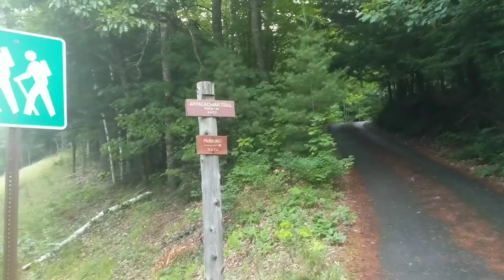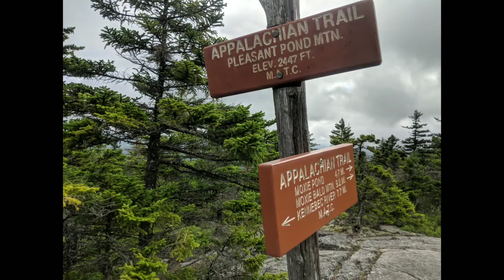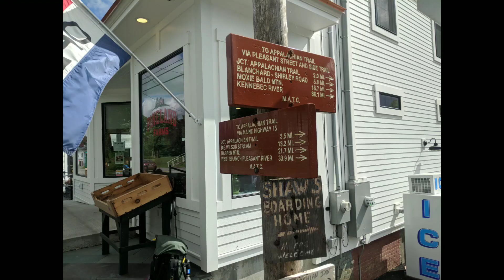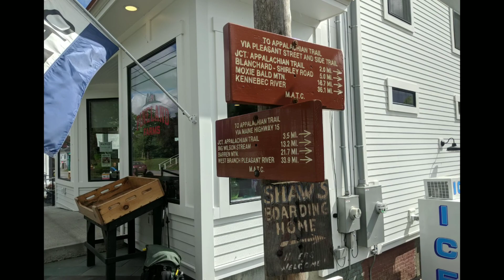AT 2018 Ep 23. Days 122-123. Caratunk to Monson.